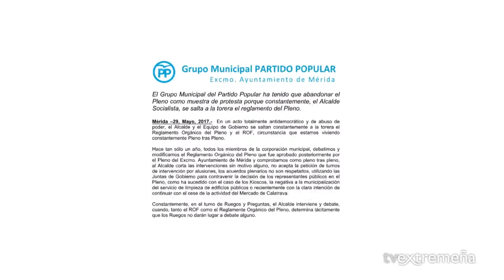TELEVISIÓN EXTREMEÑA 29-05-17 FLASH NOTICIAS 657